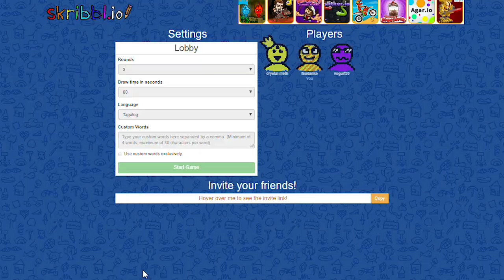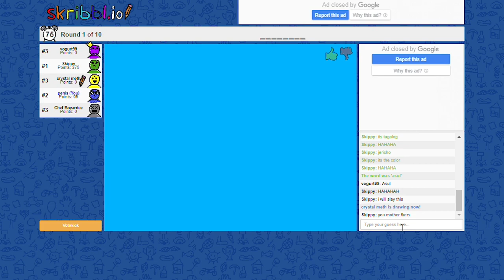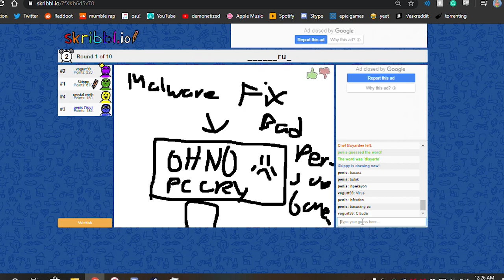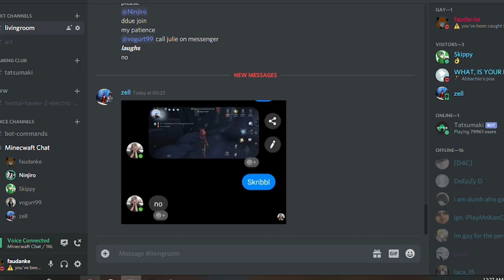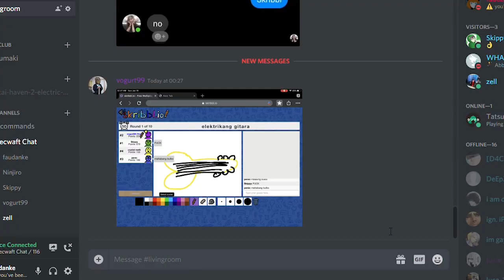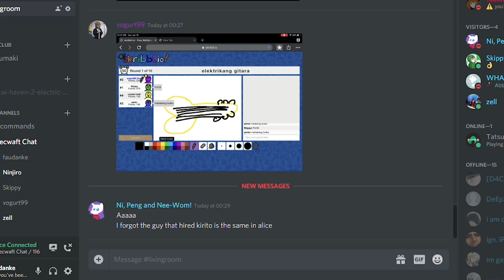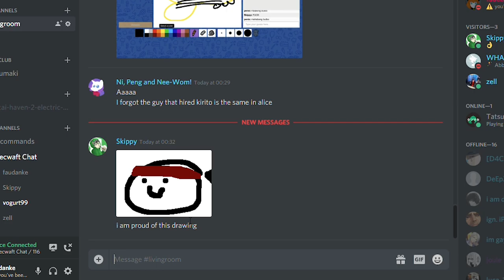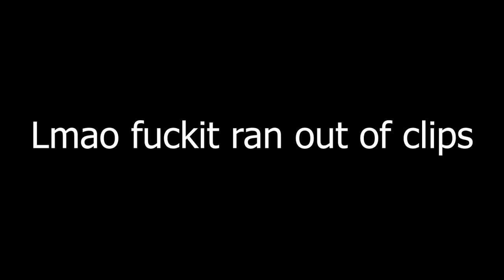top 10 moments that will have you guessing charlie brown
CHARLIE BROWN